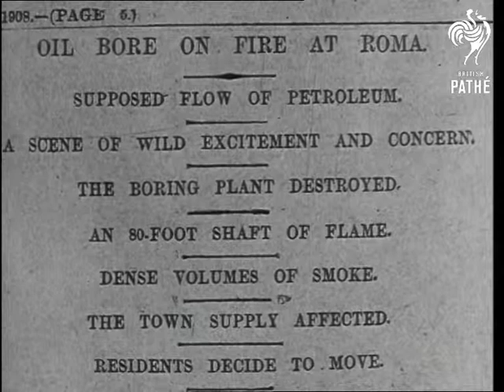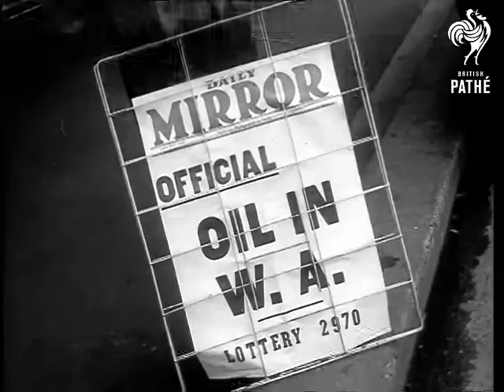Search For Oil: Australia (1960)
Title - 'Oil search: Â£60,000,000 already spent'.

Australia.

LS's Australian desert. MS of a derrick being erected. CU map of Southern Australia. CU of announcement in a paper of 1908 stating that an oil well was destroyed by fire. CU map of Australia showing where the search for oil has been conducted. MS pan with a canoe carrying technicians travelling along a river in the bush. MS pan with Westland helicopter in flight.

CU two geologists examining a piece of rock. CU poster 'Australia has oil!'. Various shots of hoardings for Australian newspapers advertising the news that oil has been found. MS pipe from which crude oil is gushing. Interior MS classroom where geology students are at work. MS of derrick in the jungle. MS helicopter in distance.

MS drill descending towards camera. CU chuck turning. CU geologist examining a specimen of gas in test tube. MS derricks constructed in desert. Various shots of technicians at work drilling for oil. CU of Senator Spooner, Minister for National Development speaking, he talks about the financial help behind the search for oil. LS oil well in desert.
 FILM ID:2940.24